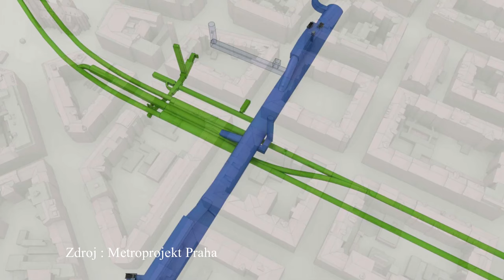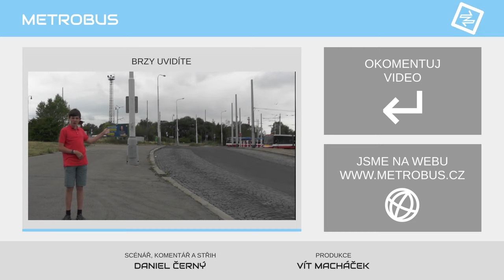Jih a budoucnost Metra D | TÉMA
Ve druhém díle tématického videa o nejočekávanější dopravní stavbě v Praze se podíváme na jižní část metra D a probereme jeho možnou dalekou budoucnost, zejména pokračování z Pankráce na Náměstí Míru a do centra nebo na Žižkov.